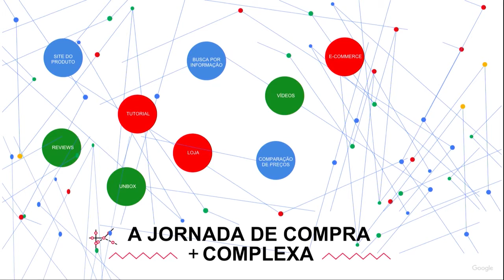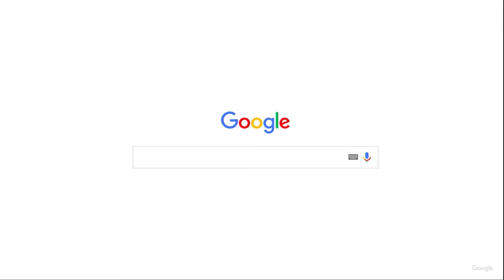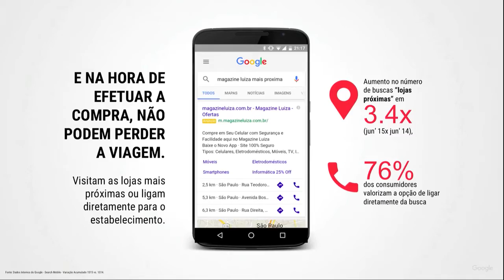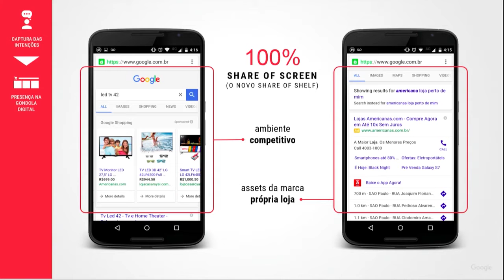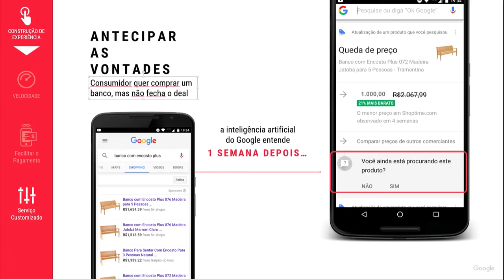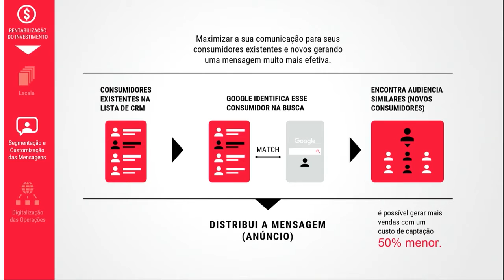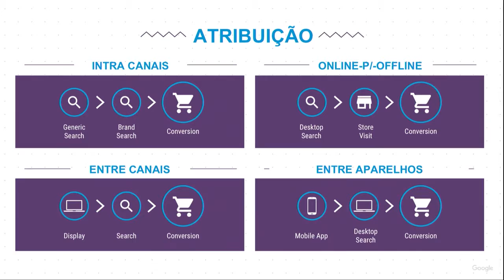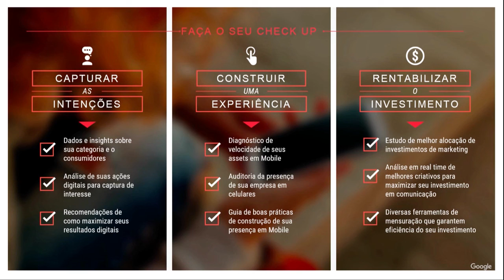Tecnologia e Mensuração na Prática - Rodrigo Rodrigues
Rodrigo Rodrigues, Head of Industry - Retail da Google, fala sobre Tecnologia e Mensuração na Prática, no Fórum E-Commerce Brasil 2016.